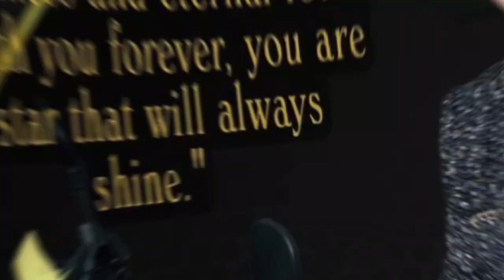Happy Birthday WANG YIBO - Project from fans 💚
Wishing you the happiest of birthdays and many more that top the year before!

Luv,
MTJJ International 💚
21.08.05